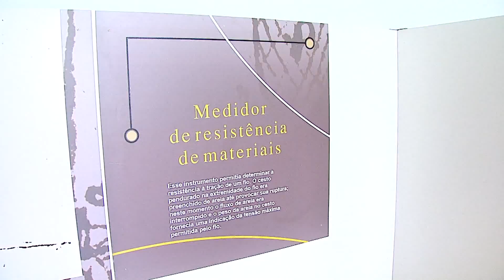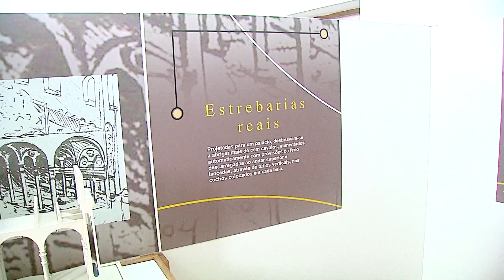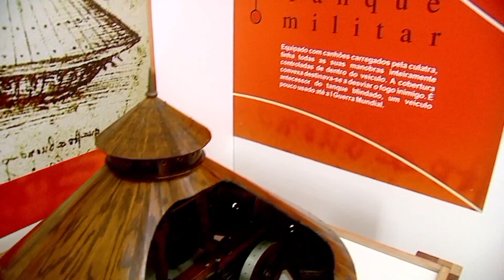EXPOSICAO LEONARDO DA VINCI UFLA